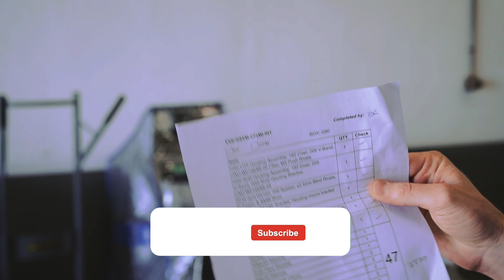I Fixed The BMW M4 G82 Sound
You cannot deny that the G8X series could transport much more emotions. I will transform the M4 sound step by step with an Exhaust Valve Control first paired with the nice and clean Eventuri Intake Spaceship sound.

Do you want to improve your G8X sound too?
I will offer free installation for any G80, G81, G82, G83 (+CSL) Eventuri intake ordered with us.

🏁 Follow us 🏁
•  Web - lifeonwheels.de
❤️ My Daily Essentials ❤️
Portable Light
Wireless Mic
Comfortable Mousepad
Music is Key
Still the best for Gym
Daily Power
Yoga Mat
Portable Gimbal
Low Society is a group of individualists, hedonists, designers, creators, digital natives, nomads, innovators, rebels, pioneers, visionaries & risk-takers -
we're building the first real value utility Car & Performance Tuning Community in Web3 & Real-Life. Get in and buckle up!